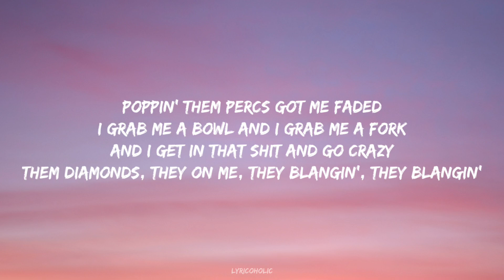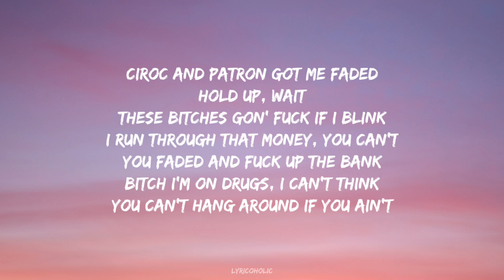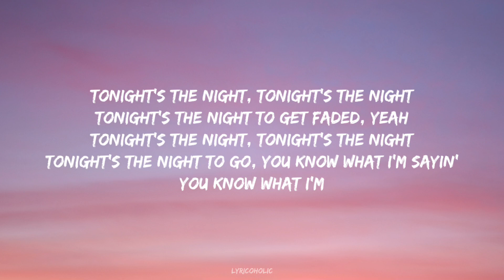Post Malone - Faded (Lyrics) ft. Rihanna, 21 Savage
🎵 ​Follow Lyricoholic ❤🔥